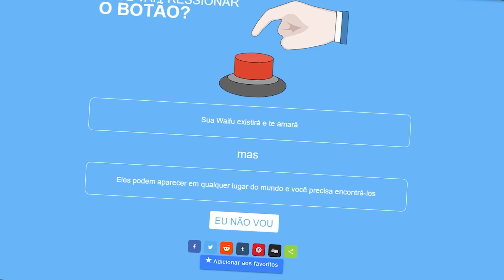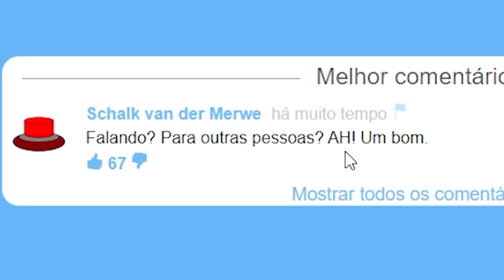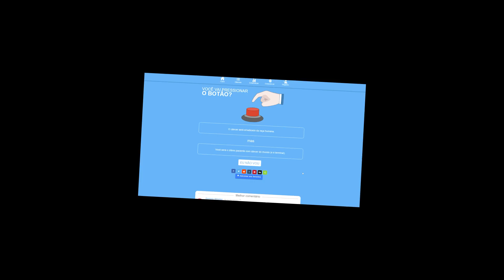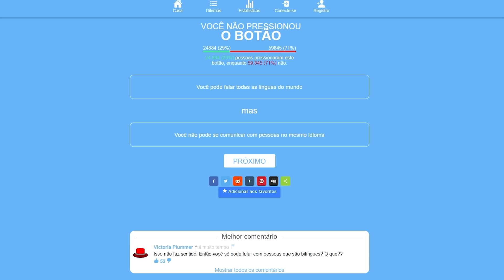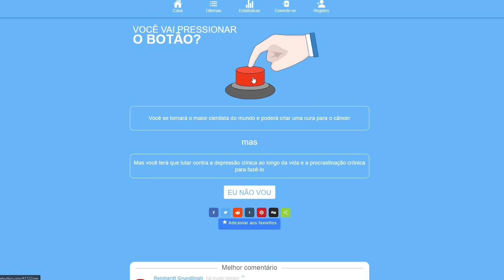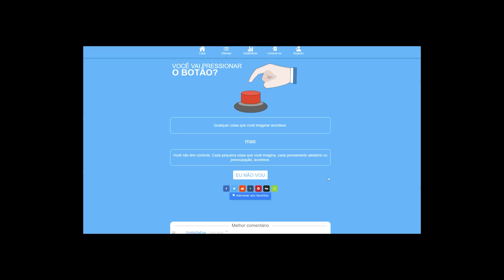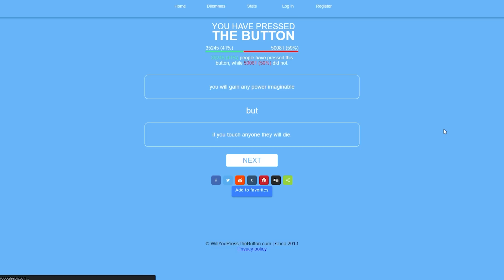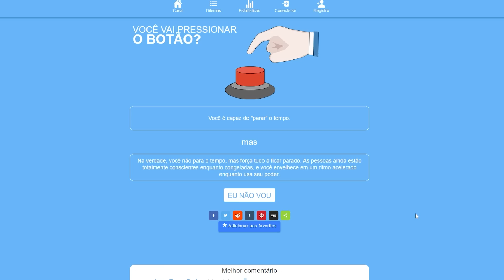Fazendo as PIORES decisões que um ser humano pode fazer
@Scottonauta e @TibaLives